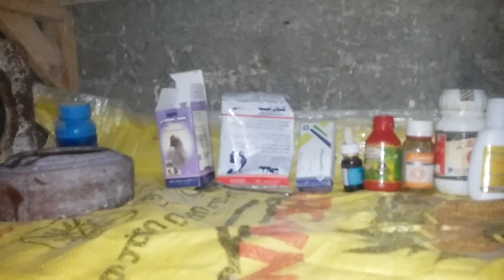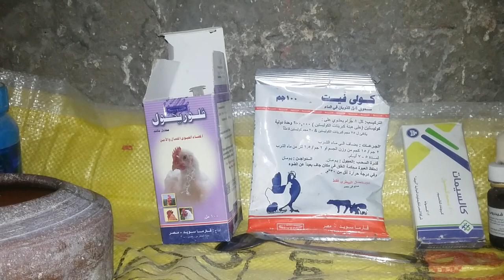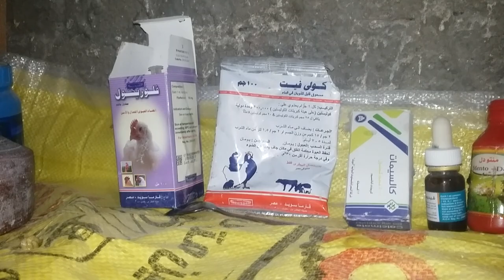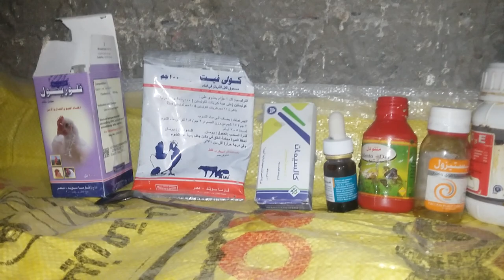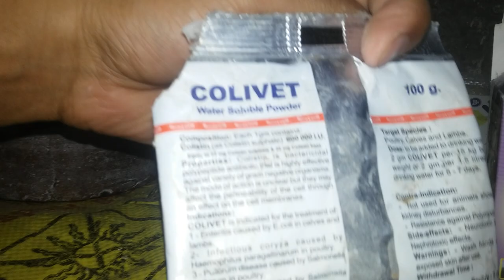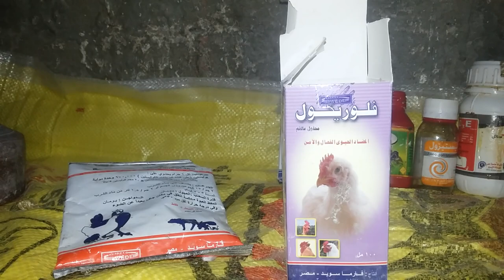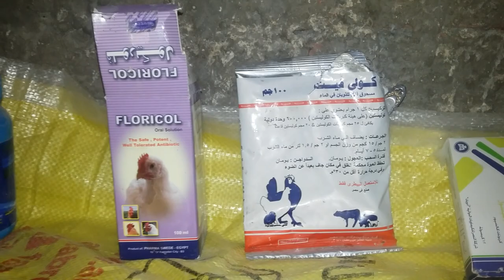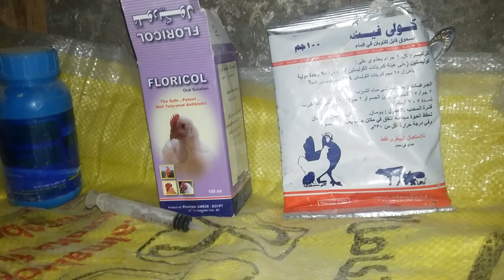فلوريكول وكولى فيت افضل علاج للسلمونيلا (الروشة)(الهزة ) النوشة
علاج السلمونيلا الروشة الهزة والاسهال بافضل علاج فعال ومجرب

فلوريكول وكولى فيت

 لان السلمونيلا من اخطر امراض الحمام

رابط
أسهل وأرخص زغاطة زغاليل الحمام

رابط اسهل وارخص زغاطة وغاليل اللبا

رابط علاج الجص والكنكر.

رابط علاج السلمونيلا الجزء الثانى